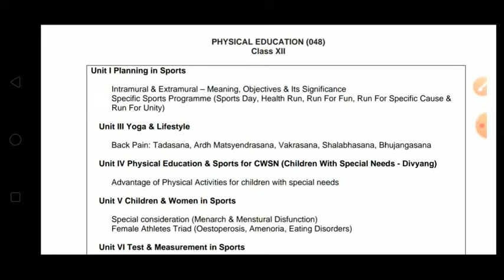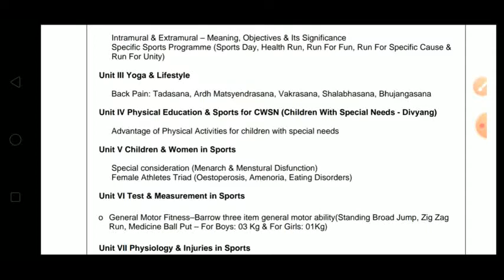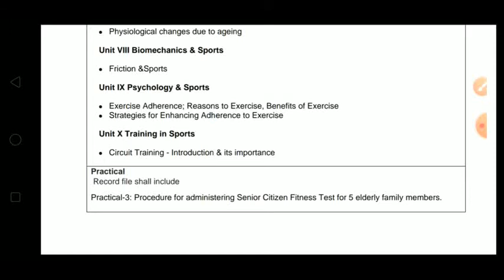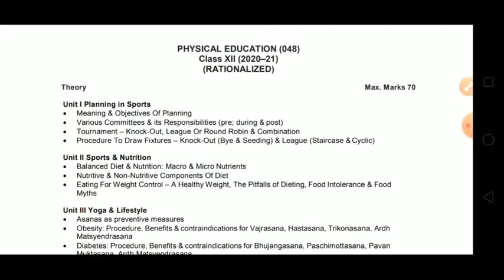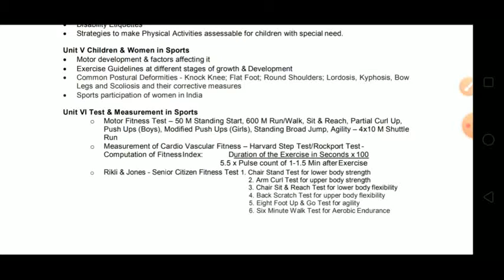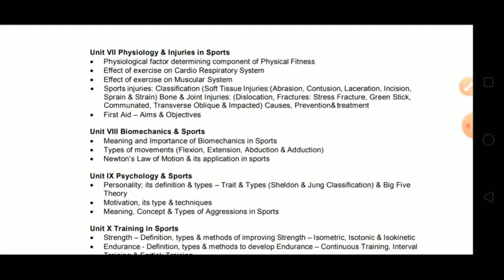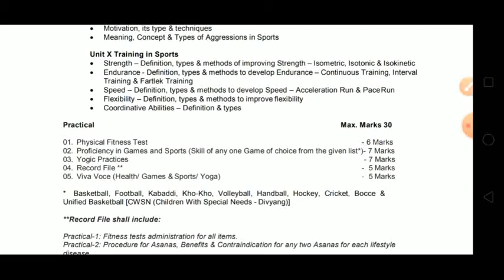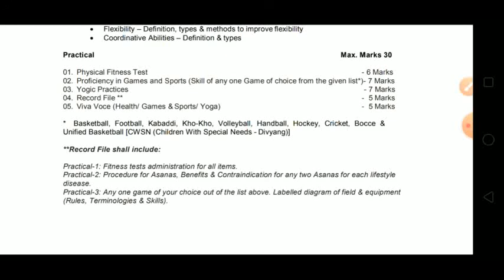Deleted physical education syllabus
New syllabus of physical eduaction 30% deducted by cbse because of covid 19